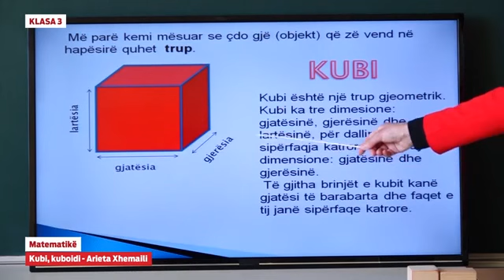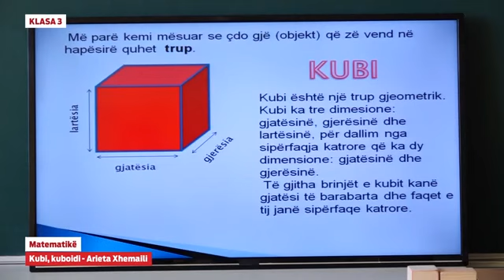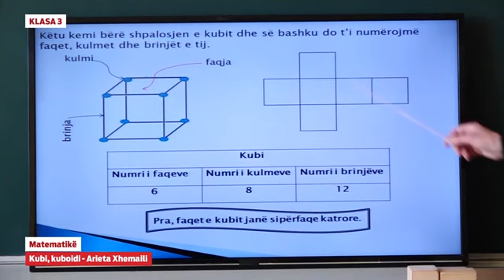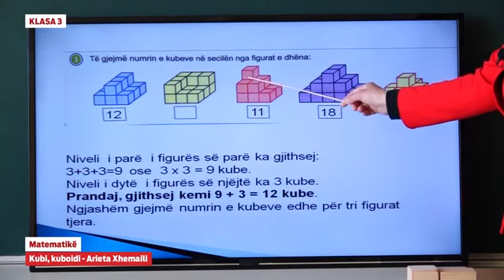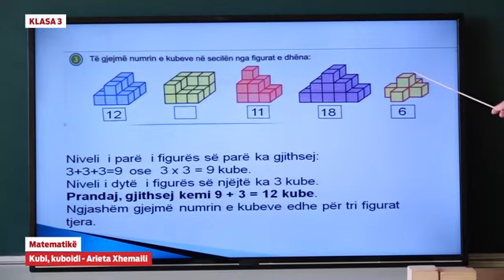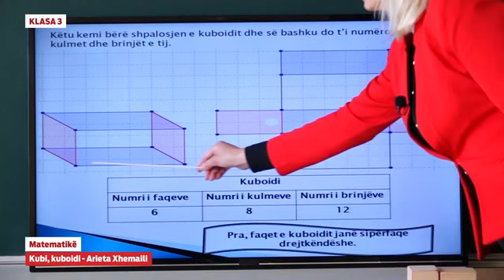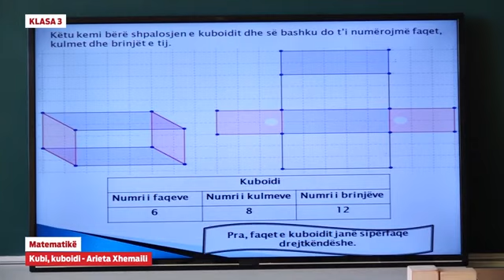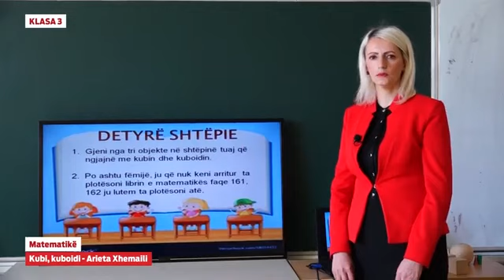Klasa 3 - Matematikë - Kubi, kuboidi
Arieta Xhemajli